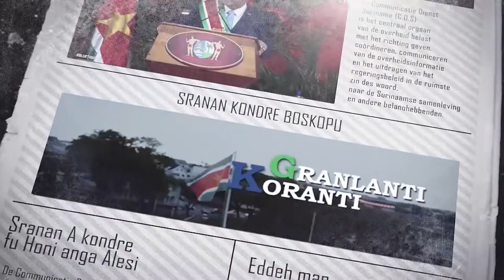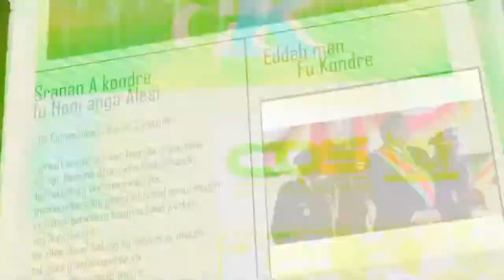𝔾ℝ𝔸ℕ𝕃𝔸ℕ𝕋𝕀 𝕂𝕆ℝ𝔸ℕ𝕋𝕀 (AUCAANS) DD 22 OKTOBER 2021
De onderwerpen in deze aflevering zijn:
- President verricht ingebruikname vernieuwde vleeshal Kwattamarkt
- Minister Ramadhin informeert parlement over vervaldata vaccins
- Aanbrengen toplaag Martin Luther Kingweg van start